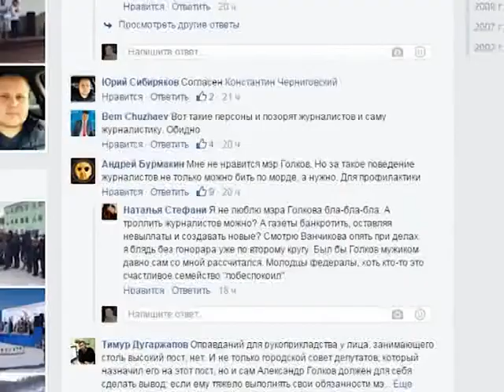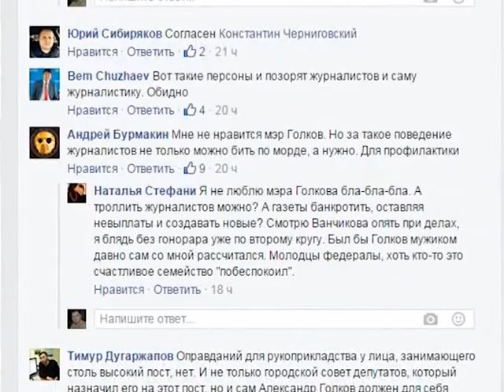Война только начинается?